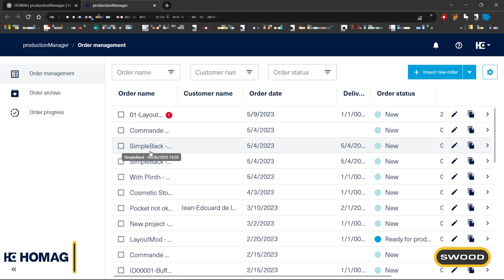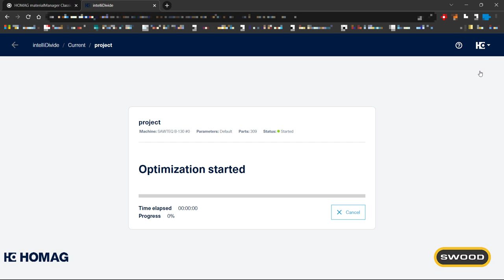SWOOD x tapio from HOMAG : The Easy Way to Transfer Information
Connect SWOOD and @tapioWorldwide in just a few steps!

In this video, we will show you how to connect SWOOD with productionManager and intelliDivide to seamlessly transfer project data, nomenclature, BOM, and programs between them thank to the "SWOOD Connect – productionManager" interface.
This can help you to improve communication between designers and production staff, reduce errors, speed up the production process, and improve traceability.